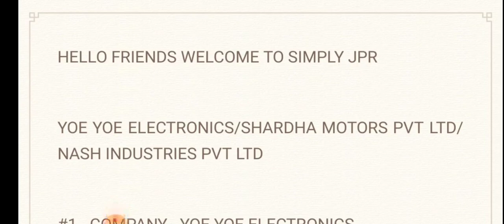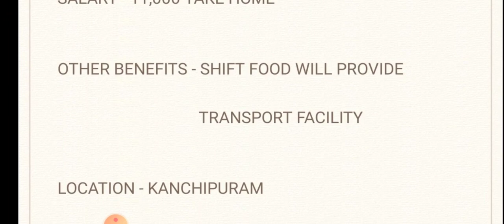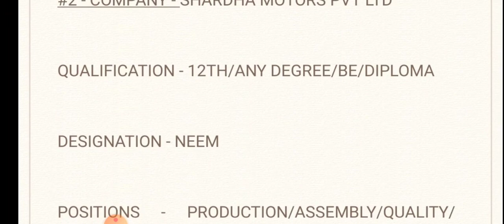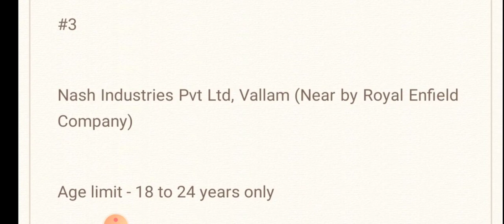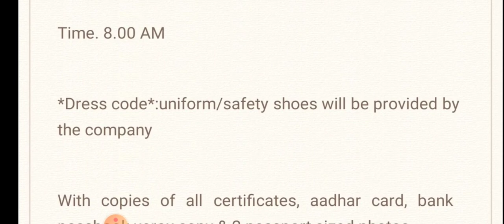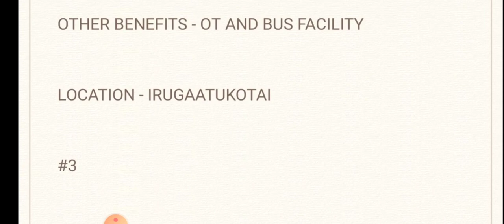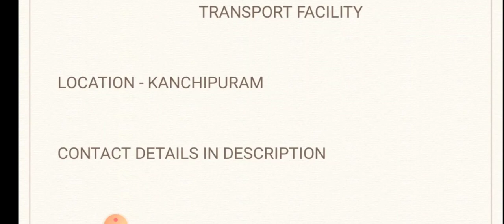300+ job vacancy details(Tamil) | BE/DIPLOMA/ITI/ANYDEGREE - 3 companies | how to apply?| simply jpr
300+ job vacancy details(Tamil) | BE/DIPLOMA/ITI/ANYDEGREE - 3 companies | how to apply?| simply jpr

in this video i explain job vacancy from 3 companies which is Manufacturing company.they giving job vacancy for BE/DIPLOMA/ITI/ANY DEG candidates.than i explain how to apply for this job and what are the qualification they are require for this job

FOR APPLY USE THIS CONTACTS

YOE YOE ELECTRONICS - 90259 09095

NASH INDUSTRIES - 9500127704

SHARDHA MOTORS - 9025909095